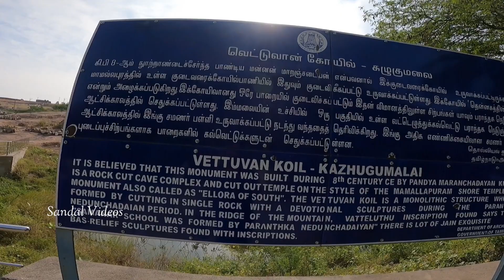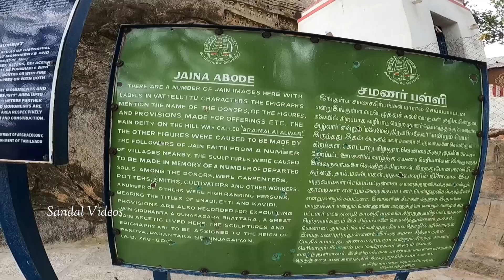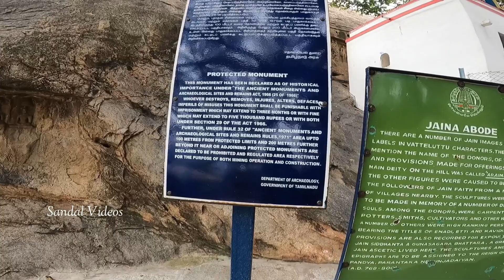May 8, 2024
വെട്ടുവൻകോവിൽ / Vettuvankovil @ Sandal Videos